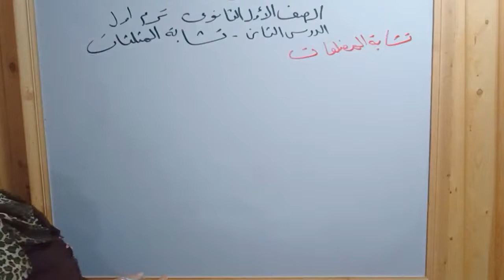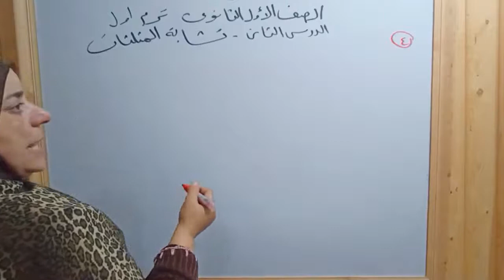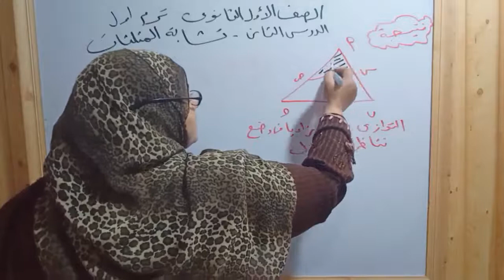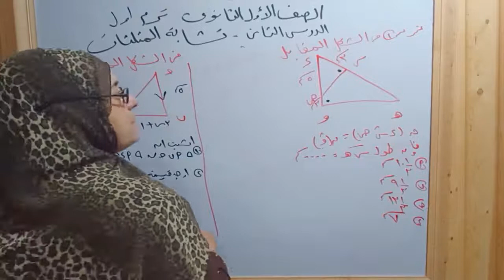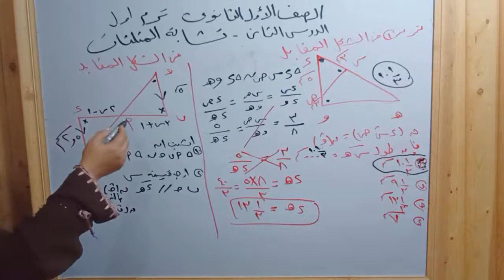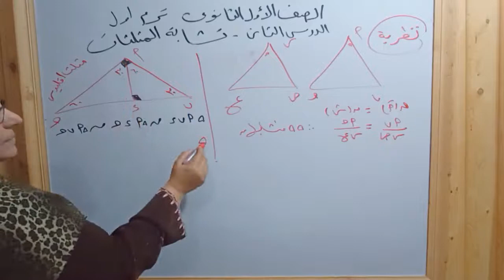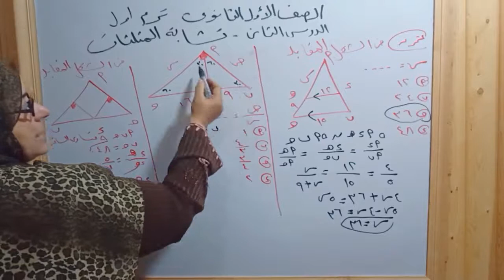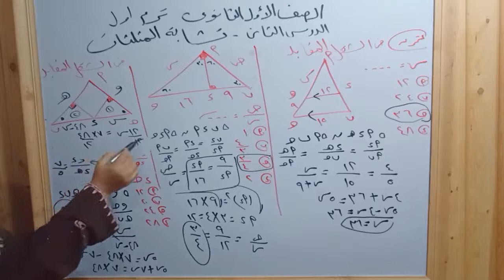الصف الاول الثانوي الدرس الثاني (تشابه المثلثات+اسئله كتاب المعاصر..ترم اول